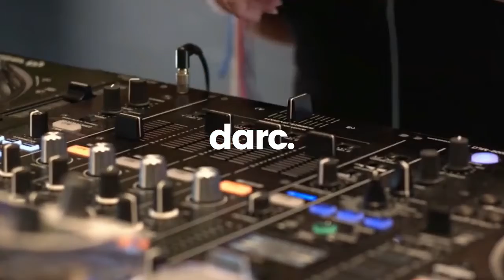Fatima Hajji - Octopus Podcast 391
yeah very good news
thnx for support our track

track
Lopez Dj - Ribai (Starko Remix)